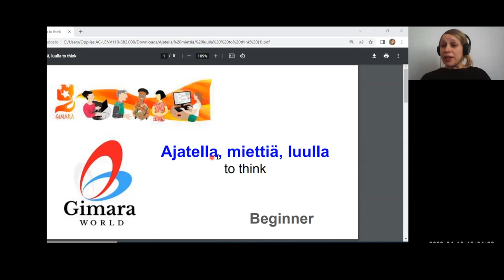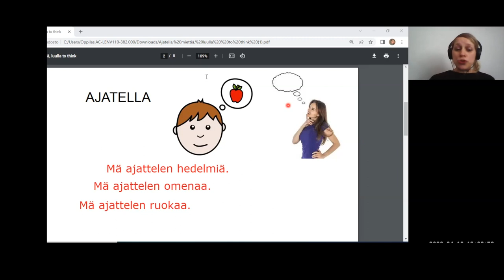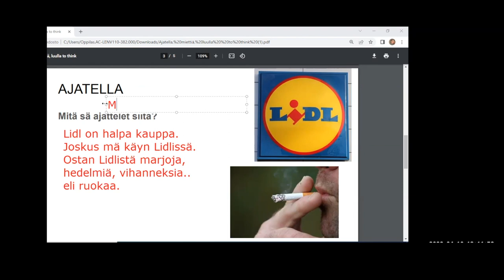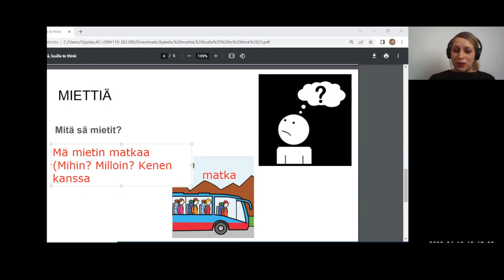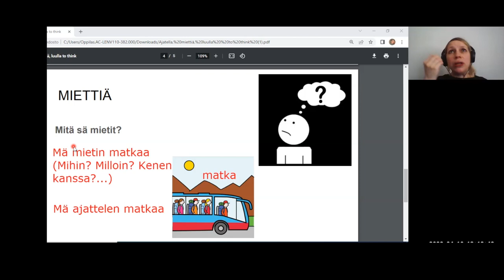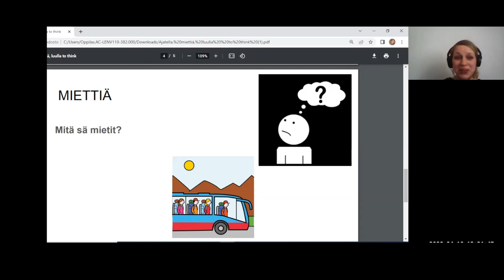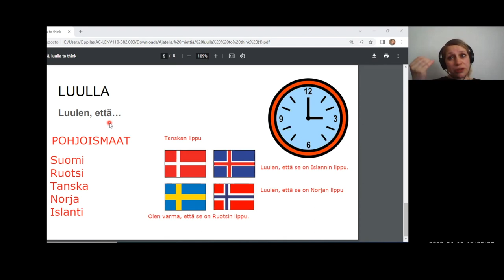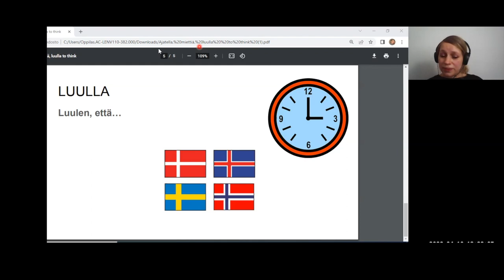Ajatella, miettiä, luulla (Beginner 2)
Teema Theme: Ihminen ja lähipiiri
Osateema Part theme: Ajatella, miettiä, luulla
Taso Level: Beginner 2